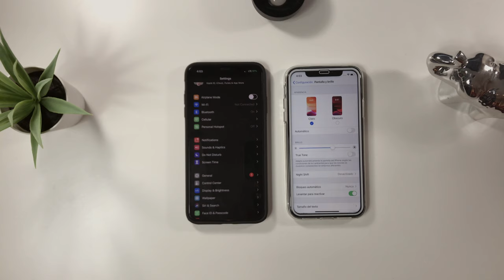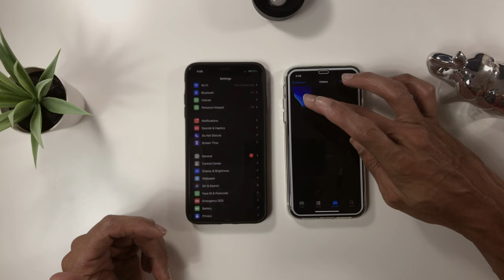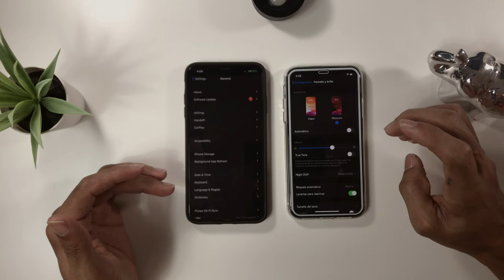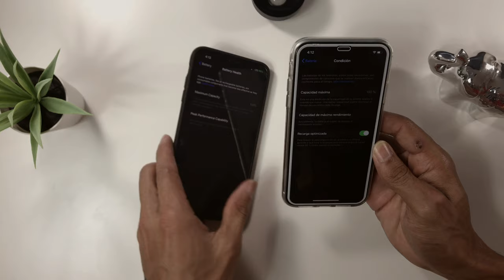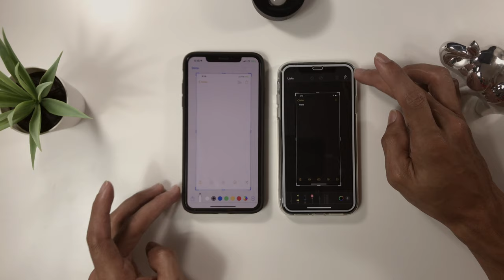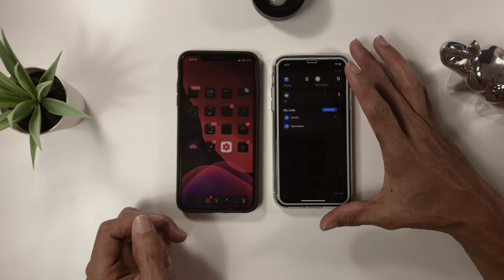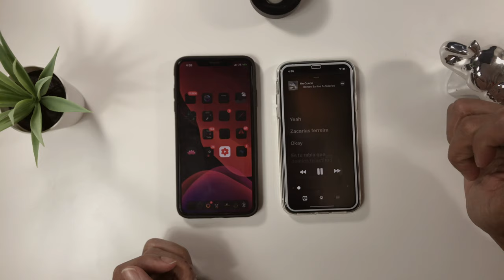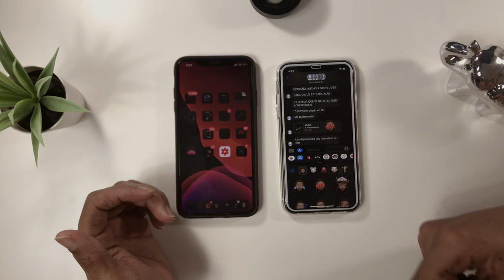iOS 13 17 Funciones Mas Importante Que Deben Conocer